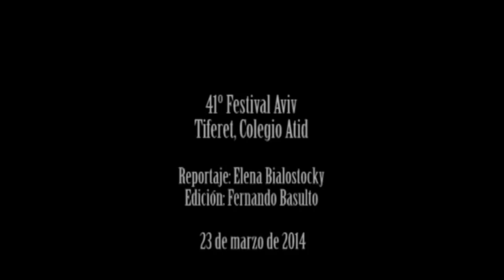Enlace Judío - 41º Festival Aviv: Tiferet, Colegio Atid